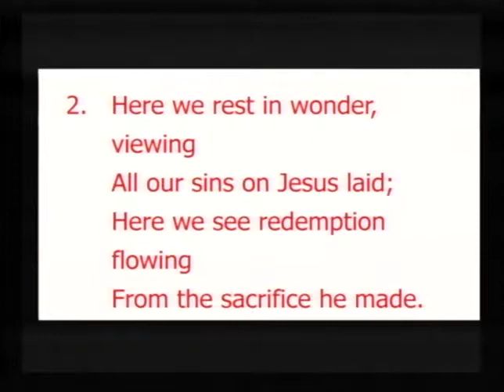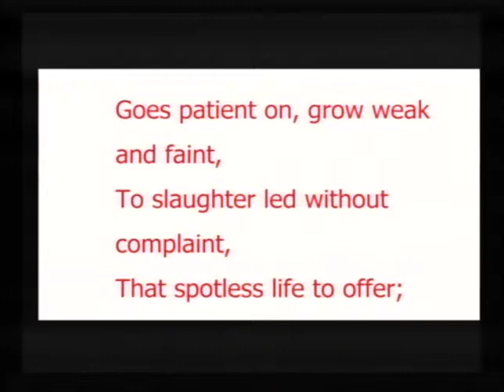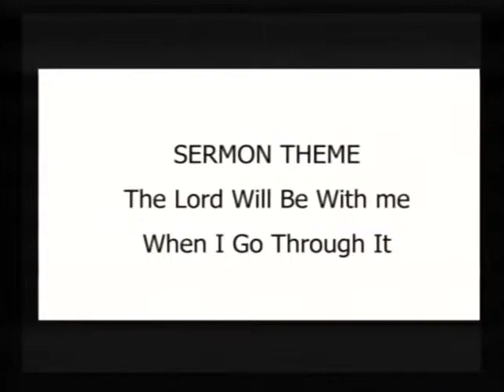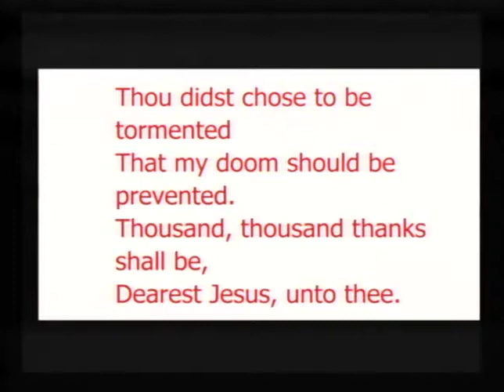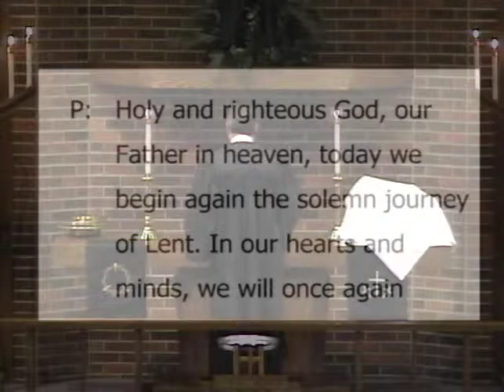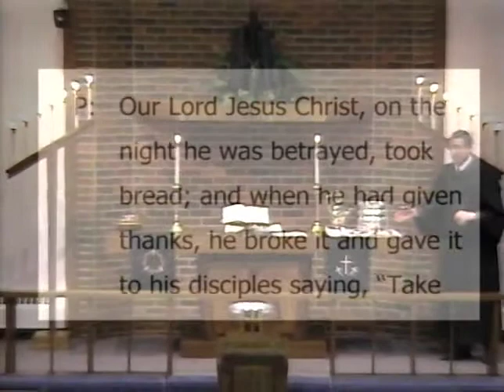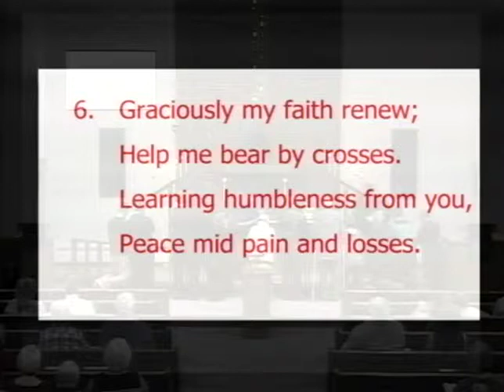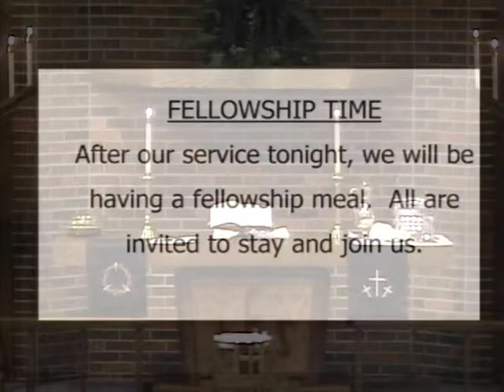Ash Wednesday 3 6 19